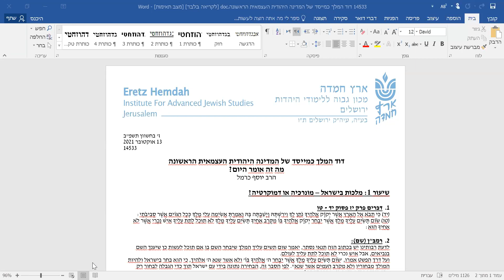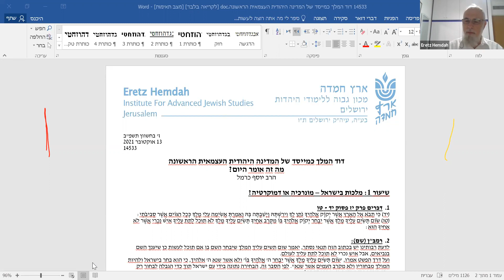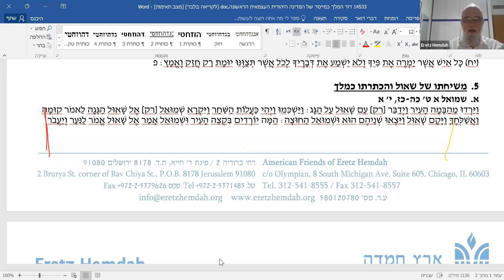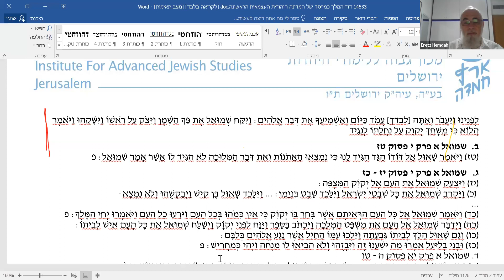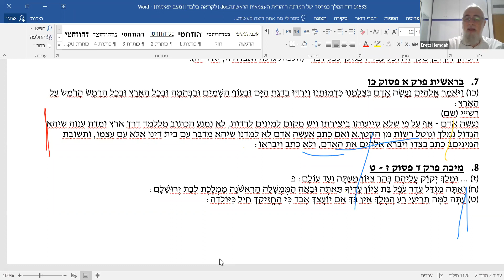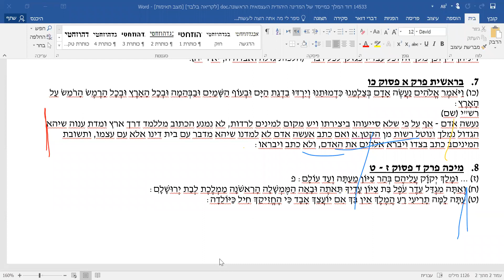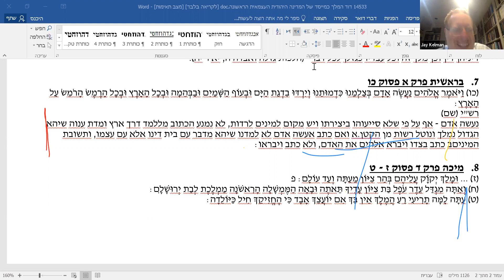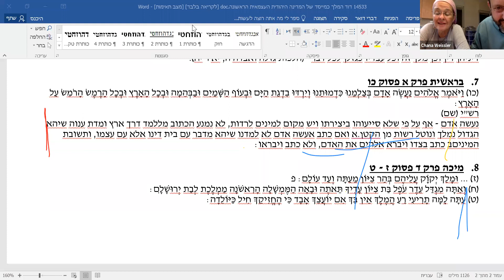דוד המלך כמייסד של המדינה יהודית העצמאית הראשונה (Part 1 ) || Rav Yosef Carmel